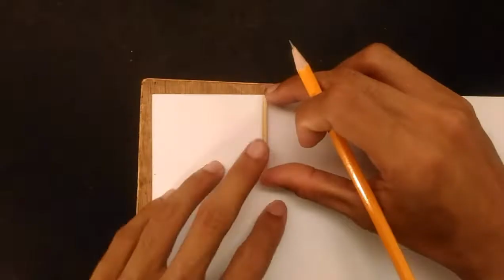How to make Pirate Ship with Popsicle Sticks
In this video, I’ll show you How to make Pirate Ship with Popsicle Sticks. Enjoy!

how to make, step by step, video tutorial and simple tool

Materials:
1. popsicle stick
2. bamboo stick
3. super glue